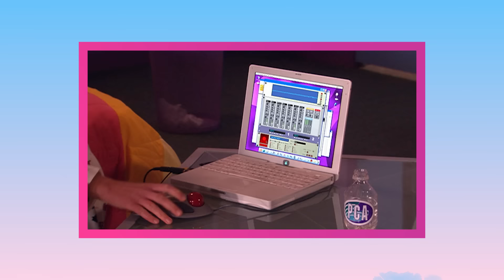“Zoey 102” Stars Test Their Zoey 101 Trivia Knowledge 🧠 | NickRewind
Zoey 102 is on its way to Paramount+, and honestly, we cannot wait! We’re so excited, we gathered Zoey 102 stars Erin Sanders, Matthew Underwood, Sean Flynn, Christopher Massey, Abby Wilde, and Jack Salvatore, Jr. to put their Zoey 101 knowledge to the test with a trivia quiz! Can you beat their score? Zoey 102 comes to Paramount+ on July 27, 2023.